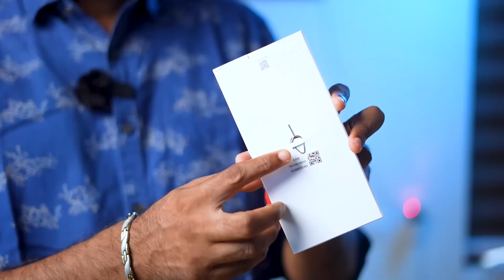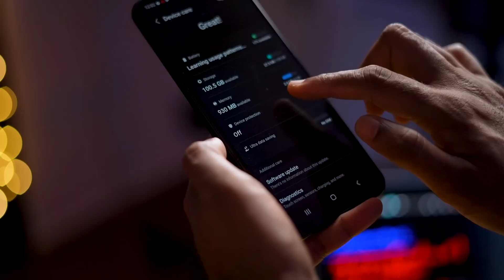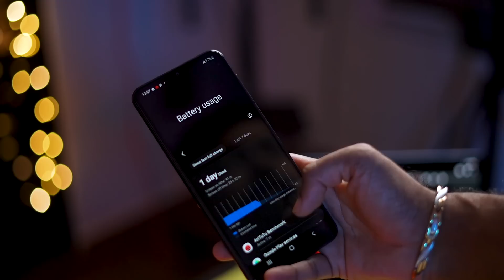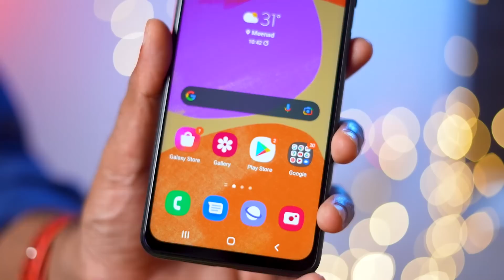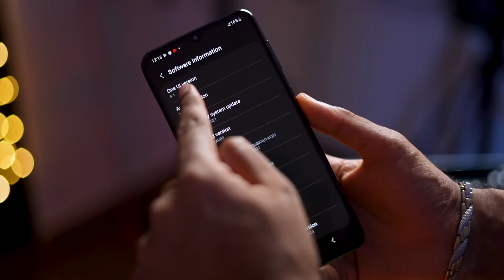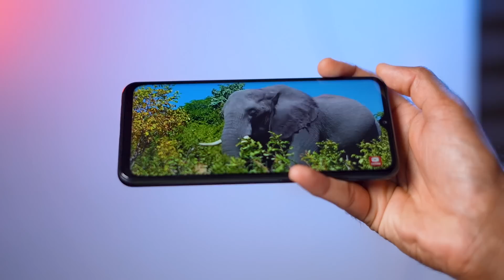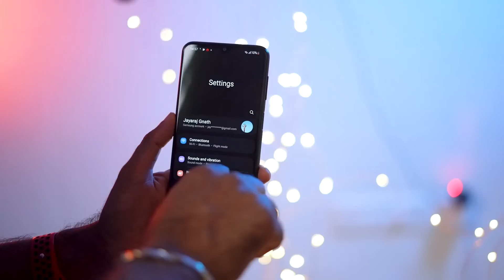Samsung galaxy F23 5G Malayalam Unboxing || Cheapest 5G Smart From Samsung